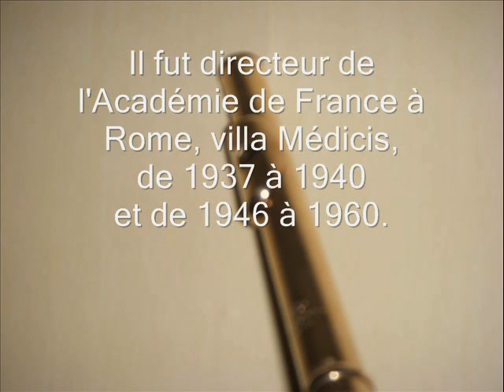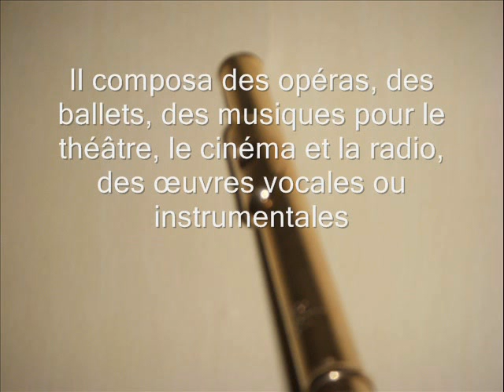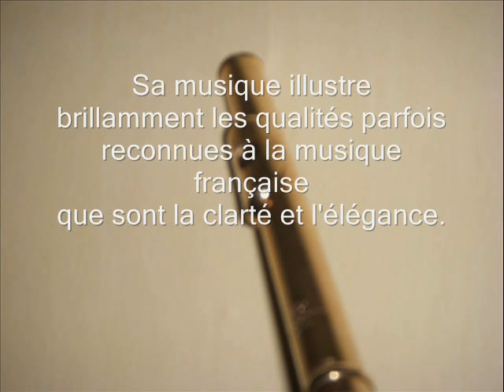Jacques Ibert - Piece - Sven Åberg Flûte